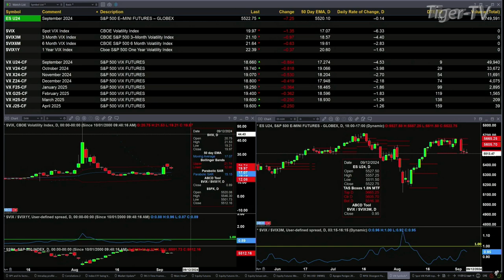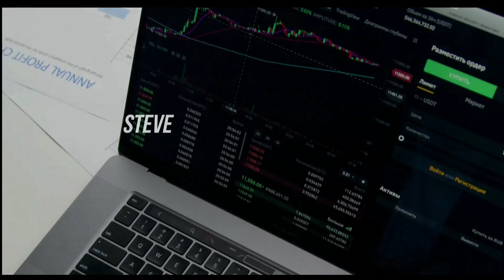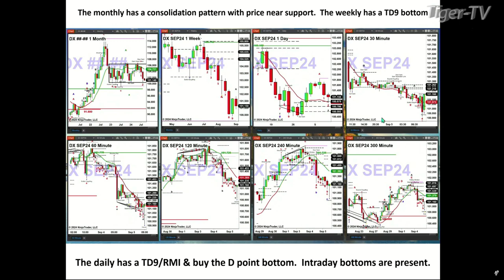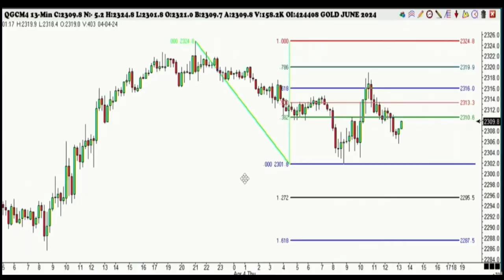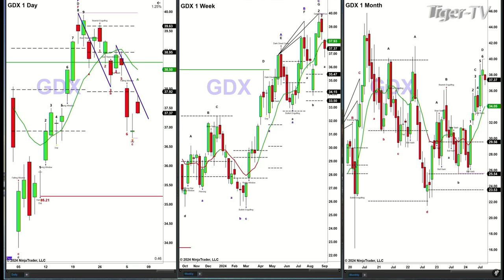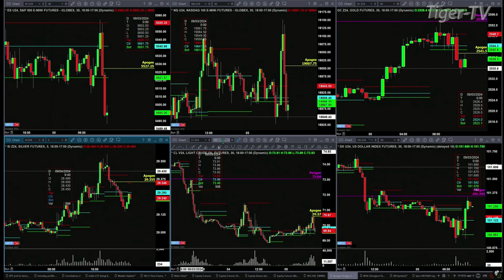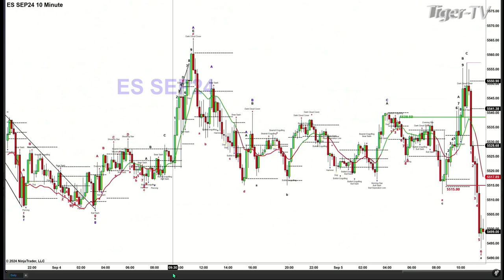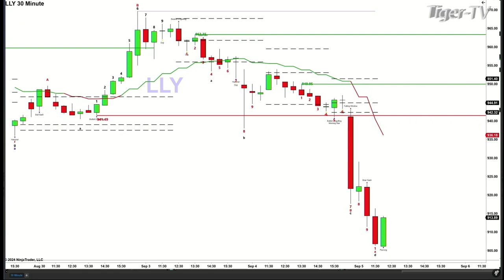September 5th, The Trader's Edge with Steve Rhodes on TFNN - 2024